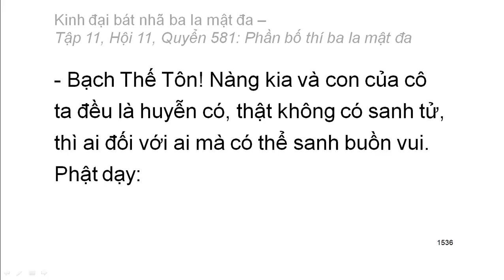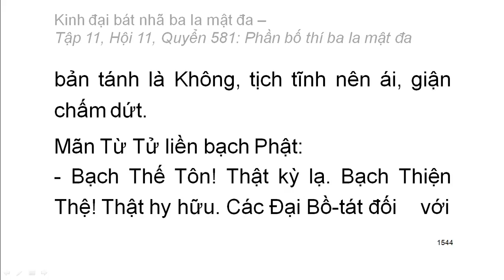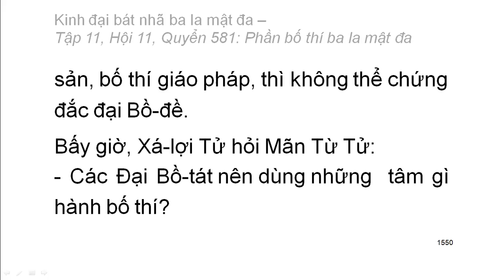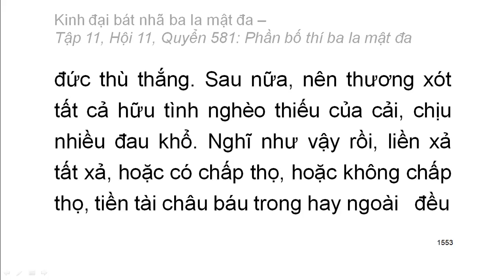Quyển .../600: Kinh đại bát nhã ba la mật đa (tiếp)